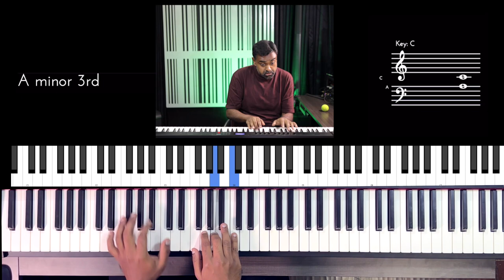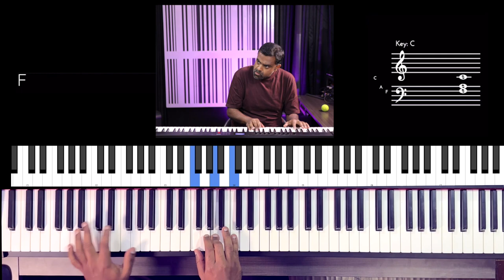Riff #2886 - Jason Zac